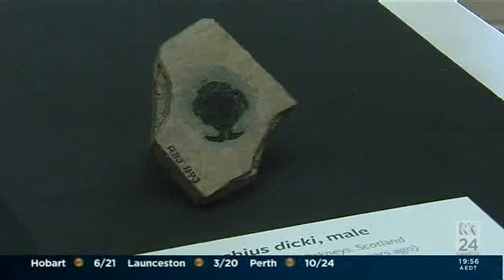ABC News 24 - Professor John Long on the origins of sex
Flinders University Strategic Professor in Palaeontology John Long has discovered the origins of internal fertilisation and copulation in a group of ancient armoured fishes called antiarchs.